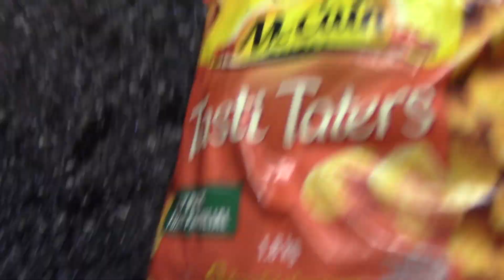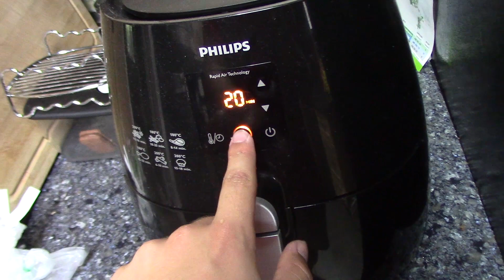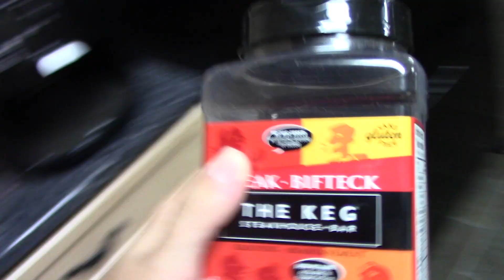Housesitting at my Old House